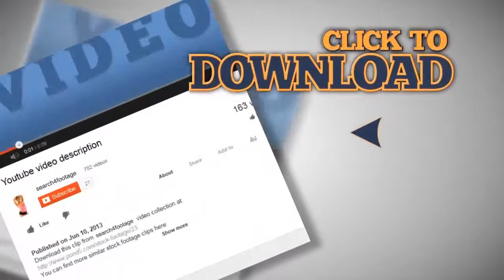Himalayan Extreme Mountain Peak Annapurna In Nepal. Stock Footage